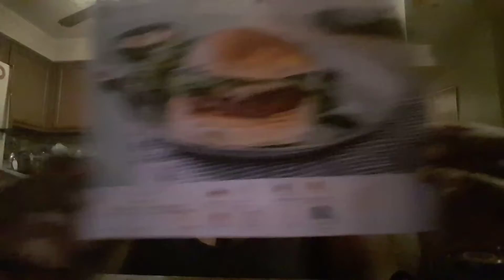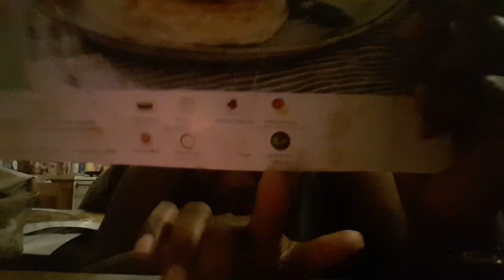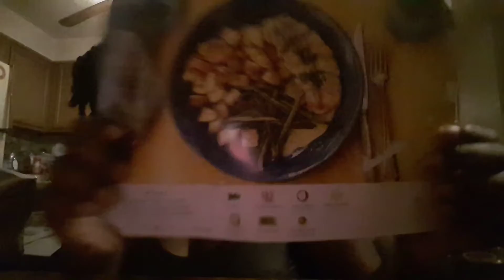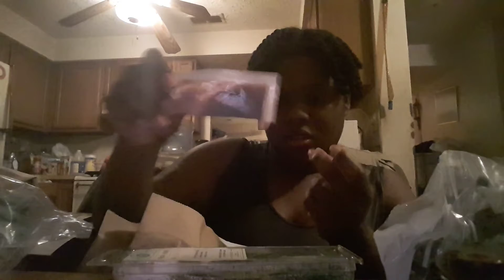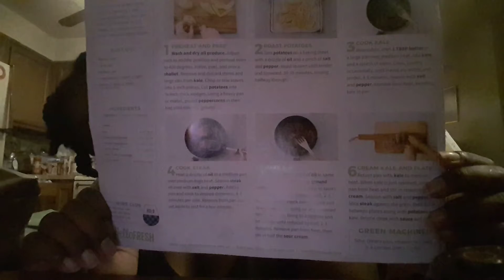Hello Fresh unboxing September 2018